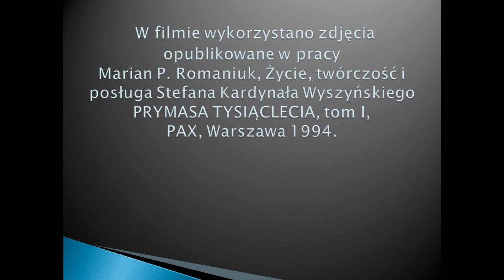Jak prymas Wyszyński został kardynałem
Reakcje Wyszyńskiego i komunistycznych władz na nominację kardynalską. Odmowa paszportu. Odebranie insygnii po 4 latach. Fragmenty zapisków  Prymasa Tysiąclecia. Unikalne zdjęcia.